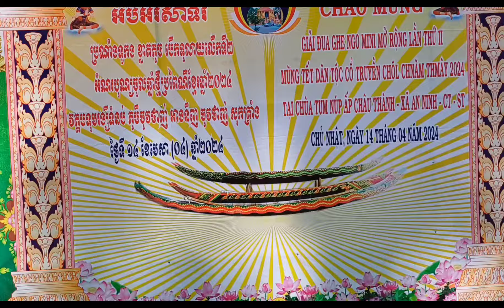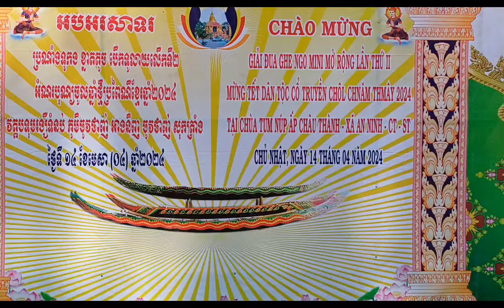Chùa Tum núp chuẩn bị đua ghe ngo mini mừng Tết chôl Chnăm thmây ngày 14/4/2024 !!